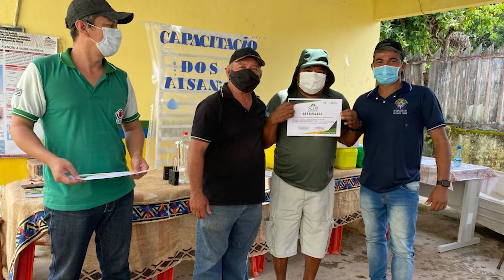DSEI PARINTINS REALIZA 1ª REUNIÃO COM AGENTES INDÍGENAS DE SANEAMENTO